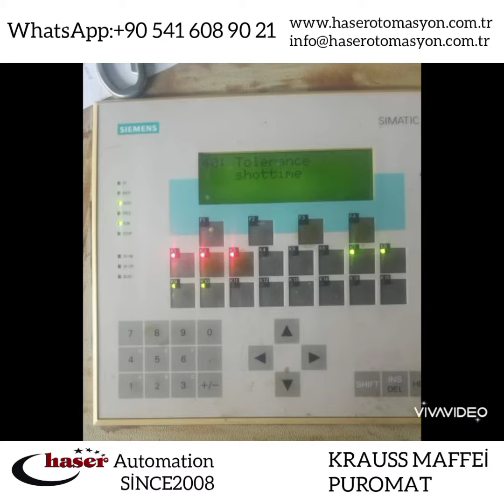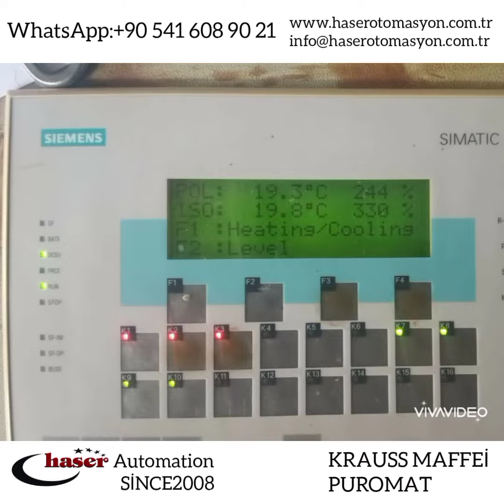Krauss Maffei Puromat poliüretan köpük makinesi arıza tespit elektrik elektronik sistemleri onarım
Krauss Maffei Puromat poliüretan köpük makinesi arıza tespit elektrik elektronik sistemleri
bakım onarımları
Krauss Maffei Puromat polyurethane foam machine fault detection, electrical and electronic systems maintenance repairs